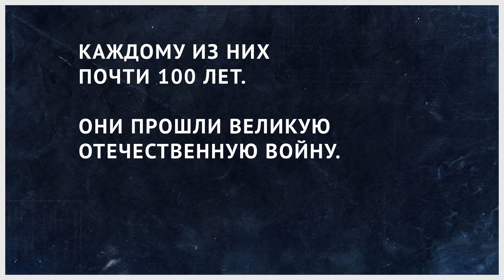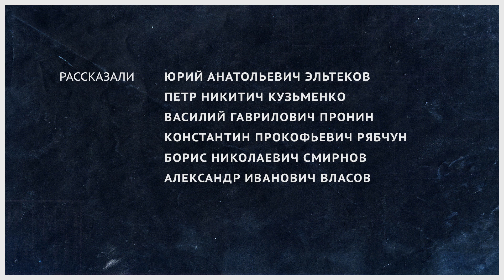СПАСИБО ДЕДУ - Эхо войны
Мы победили. Как жить дальше?

Ветераны Великой Отечественной, великие девяностолетние старики, рассказывают неплакатную правду о войне.